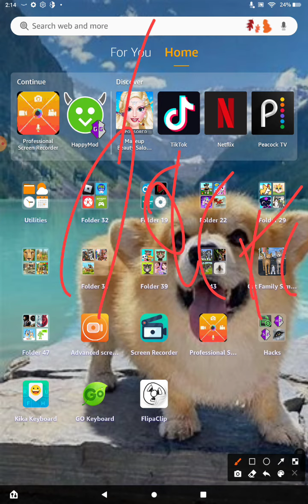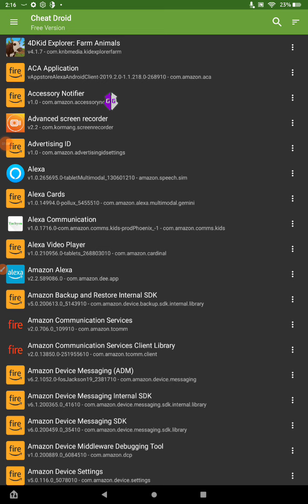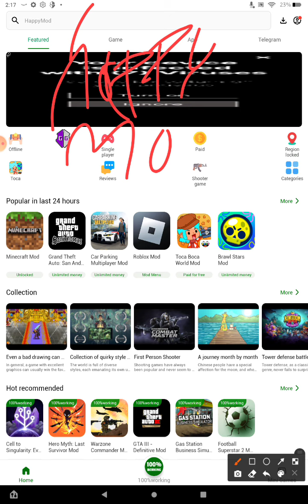Hacks and mod apps even flies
Ghost cheatdiroid happy mod flies wo2 console